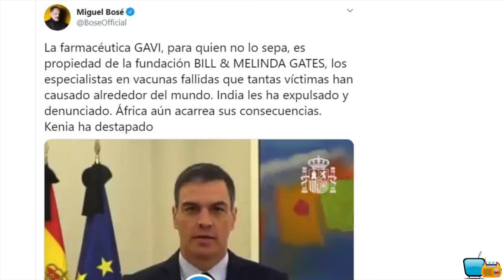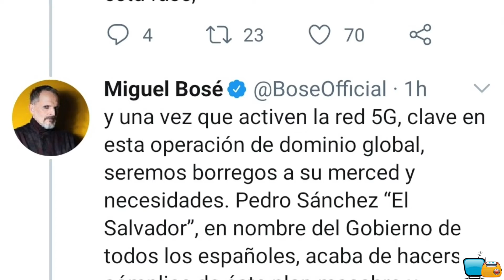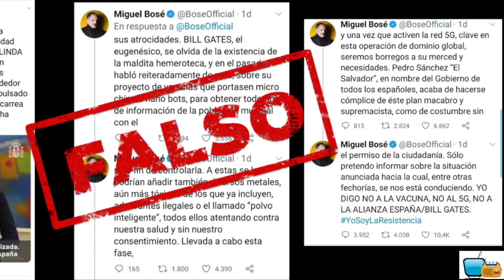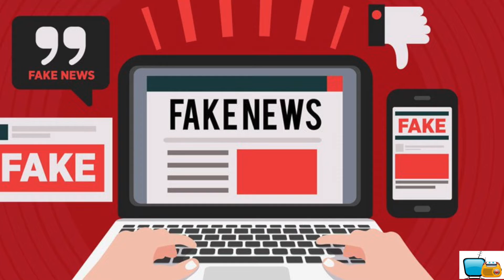LOS DISPARATES DE MIGUEL BOSÉ Y SUS TEORIAS CONSPIRATIVAS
Desde el inicio de la pandemia, el cantante MIGUEL BOSÉ, ha protagonizado varías polémicas al apoyar algunas TEORIAS CONSPIRATIVAS acerca del  COVID - 19, señalando incluso que la fundación de Bill Gates, estaba detrss de toda esta conspiración.

SUPPORT ERIK LUND: